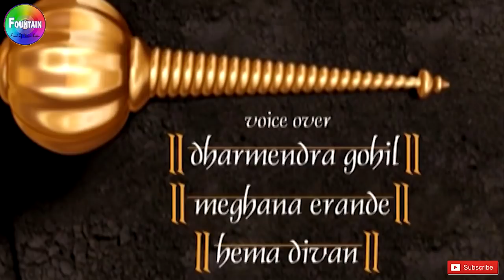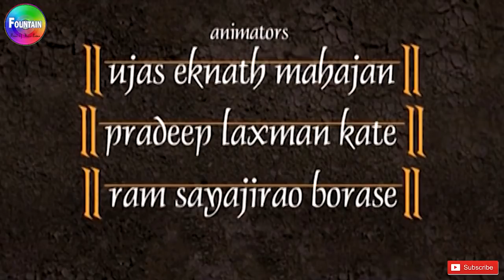બાળ હનુમાન - New Gujarati Animated Movie 2018 | Gujarati Varta | Bal Varta | Gujarati Cartoon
Presenting New Gujarati Animated Movie 2018 'બાળ હનુમાન Bal Hanuman' (Bal Varta, Gujarati Story For Children, Superhit Gujarati Varta For Children, Gujarati Cartoon). Your kids will surely love this new Gujarati stories by Grandmother for children.